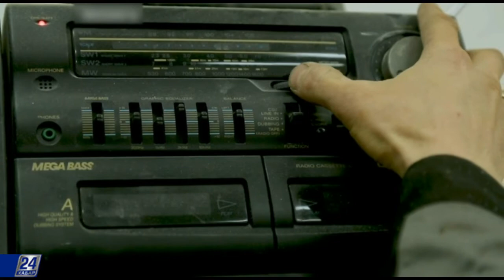«Астана Балет» театры